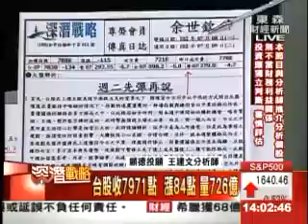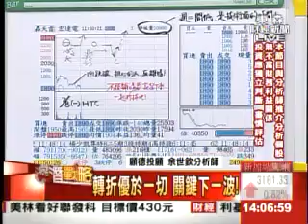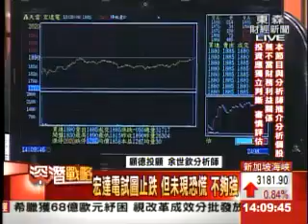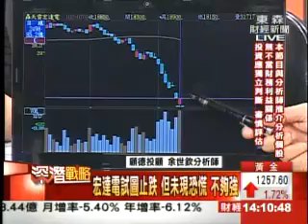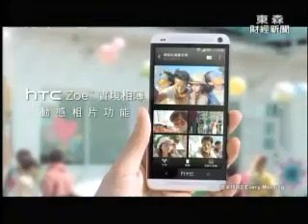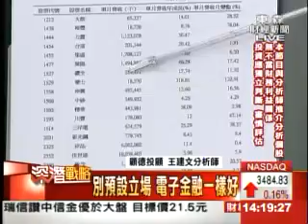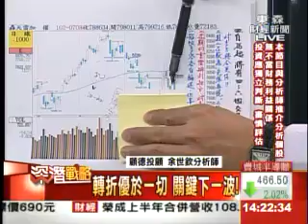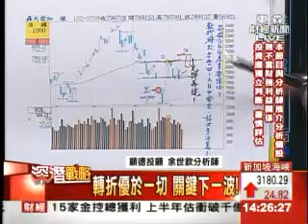深潛戰略 余世欽 分析師(東森財經) 2013-07-09